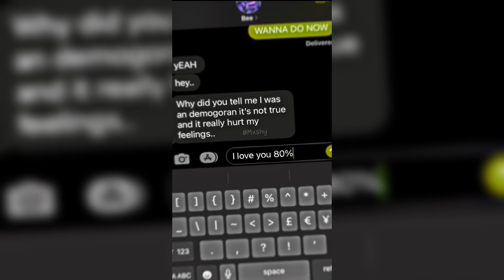Ily ll with Bee ll 16:9 repost ll